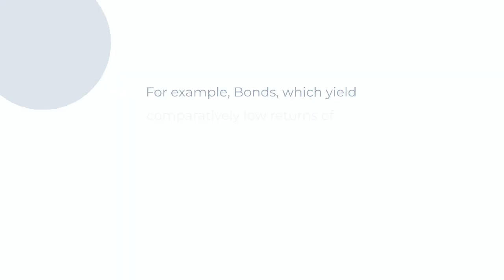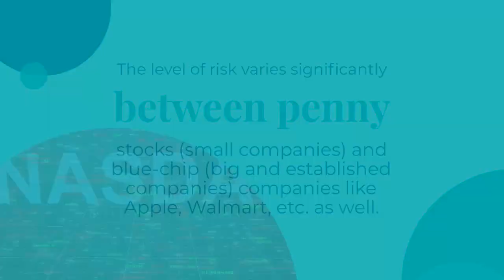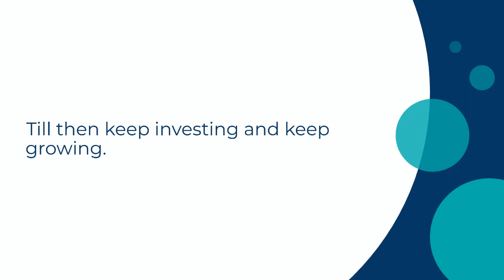Investing for Beginners | Part 3 | Euphoria Research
Investing for Beginners Series Part 3 Buying Jewellery IS NOT the only way! | Gold Investing in 2023 | Ankur Warikoo Hindi Options Trading Advanced Strategy | Live Options Trading | Banknifty Options Trading for beginners Stock Market Terminology Explained For Beginners | Top 10 Terms You Need to Know index funds for beginners
Hi Euphorians, we hope you all are liking our videos. Till now, we've covered the style of financial planning and the budget which has also included the concept of the emergency fund.
Now we're into the last video of this series where we'll be covering the most important aspect of investing that's the “risk appetite.”
We hope that all our investors know, there are always some risks associated with an investment. This is the reason why we have always emphasized keeping emergency funds before investing.
Each investment type carries a unique level of risk, also the profits and risks are related to each other.
Normally the higher the return expectation, the higher would be risk associated with that particular instrument.